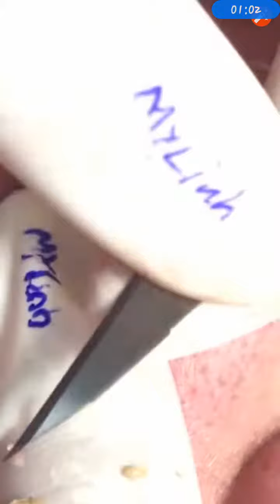Blackhead removal up close 2018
Massive blackhead removal up close dermatologist Dr F . carried out the procedure